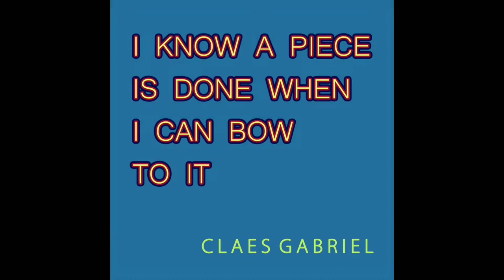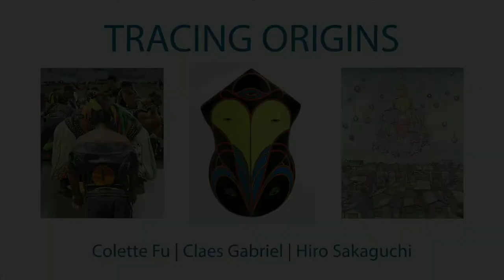CLAES GABRIEL | Tracing Origins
Claes Gabriel’s work combines the cultural richness of Haiti with contemporary practice and use of materials that mimic tribal masks and totems. Referencing Haitian culture through color, folklore, and his own imagined tales, Gabriel creates a mythical like presence in each artwork.

This video highlights four sculptures and paintings by Claes Gabriel featured in “Tracing Origins” a group exhibition bringing together three Philadelphia-based artists who create work inspired by their ancestral homelands and native cultures. Pulling from personal memories, experiences, and familial influences, their stories are expressed through photography, paper engineering, painting, and sculpture. Featured artists include Colette Fu, Claes Gabriel, and Hiro Sakaguchi.

To explore this exhibition, visit Rowan University Art Gallery’s website for additional videos, images of the artwork, and a detailed exhibition guide.

Special thanks to Rowan University student Nathan Whyte for his soundscape compositions for the “Tracing Origins” video series.